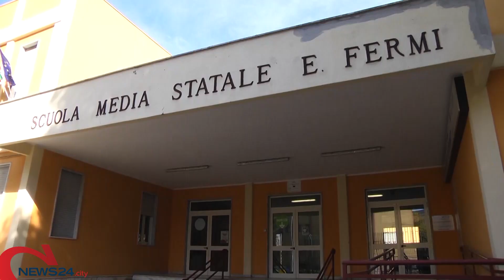ANDRIA | I lavori alla palestra della scuola “Fermi” di Andria interrotti dal 2018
Struttura che resta inutilizzata